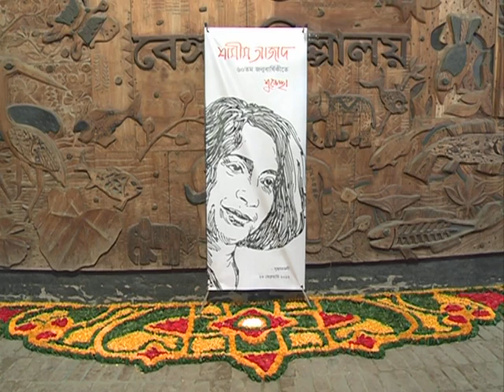Kobi Shamim Azad Er Jonmodine